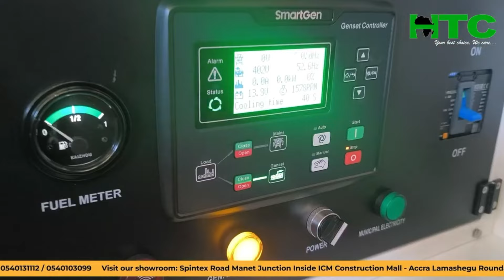ALTA POWER DIESEL GENERATOR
Stay powered, Stay productive, our ALTA POWER 15KVA - 80KVA Generators for all worksites. 💫

Visit our showroom: Spintex Road Manet Junction Inside ICM Construction Mall - Accra Lamashegu Roundabout Appiah Yard - Tamale.

Sold and distributed in Ghana by HTC Depot Ltd.

Your best choice, We Care!